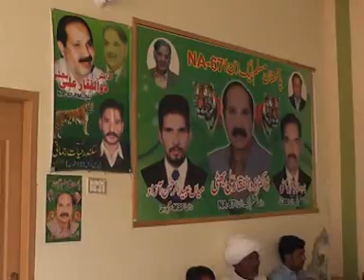Election pkg sargodha